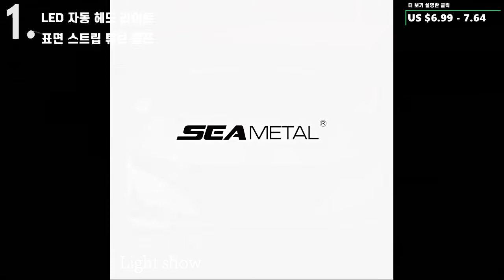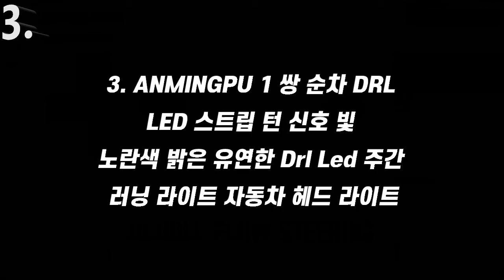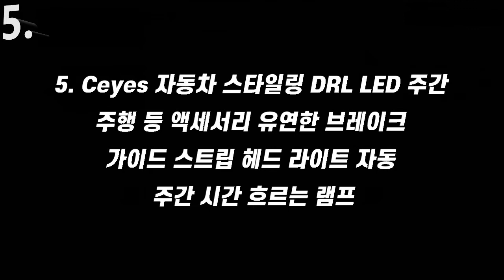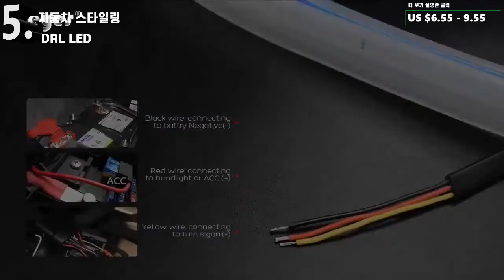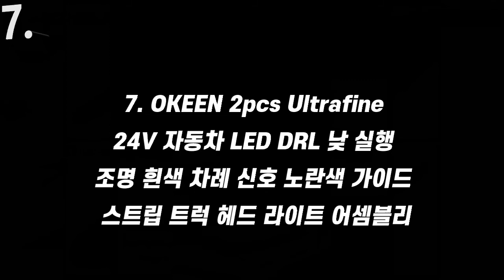헤드 라이트 차량용 트럭용 LED BARㅣ주간/야간ㅣ사고예방에 도움ㅣ밤에 멋으러운 고품격 차량 변신ㅣ방수기능 ㅣ알리익스프레스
자동차/트럭 헤드 라이트 LED BAR 입니다.(차량 고품격 인테리어)
주간 또는 야간에 멋으러운(고품격) LED 바/ 방수기능 제품입니다.

▼▼❤️▼▼ Aliexpress Link ▼▼❤️▼▼
        특집 | 베스트 전자기기 TOP 7

📌 무료배송
📌 75일 구매자 보호---결제 금액 환불 보증
📌 Free Return---15일 이내 조건 없는 반품

📌1. 자동차 Led 빛 스트립 듀얼 컬러 30/45/60cm DRL LED 자동
  헤드 라이트 표면 스트립 튜브 램프 주간 자동차 차례 신호 조명

📌2pcs LED DRL 자동차 주간 러닝 라이트 유연한 방수 스트립
    자동 헤드 라이트 화이트 턴 신호 노란색 브레이크 흐름 조명 12V
US $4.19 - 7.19 / 많음 (2 개)

📌3. ANMINGPU 1 쌍 순차 DRL LED 스트립 턴 신호 빛 노란색 밝은
    유연한 Drl Led 주간 러닝 라이트 자동차 헤드 라이트

📌4. 45cm 60cm DRL LED 주간 러닝 라이트 자동 흐르는 방향 신호 가이드 스트립 헤드 라이트 어셈블리 자동차 스타일링 액세서리

📌5. Ceyes 자동차 스타일링 DRL LED 주간 주행 등 액세서리 유연한
    브레이크 가이드 스트립 헤드 라이트 자동 주간 시간 흐르는 램프
US $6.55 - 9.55 / 많음 (2 개)

📌6. 1 조각 울트라 얇은 자동차 LED 주간 러닝 라이트 소프트 튜브 LED
   스트립 다채로운 물 라이트 가이드 자동차 라이트 스트립 라이트 스트립

📌7. OKEEN 2pcs Ultrafine 24V 자동차 LED DRL 낮 실행 조명 흰색 차례 신호 노란색 가이드 스트립 트럭 헤드 라이트 어셈블리
US $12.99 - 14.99 / 많음 (2 개)

1. 툴앤툴 무선 충전식 햄머드릴 TNT-REX18S
47,550원

2. 스위스밀리터리 4.8V 전동드릴 세트 SMT-480M
34,260원

3. 뉴썬 무선해머드릴 12V 리튬이온배터리 ENS-D1200
48,510원

4. 보쉬 가정용 전동 드라이버 IXO-Professional
39,900원

5. 보쉬 10.8V 무선 해머드릴 풀세트
151,400원

6. 스매쉬 18.5V 리튬이온 충전 햄머 전동드릴세트 SMH18LiK
45,760원

7. 스위스밀리터리 리튬이온 18V 전동 햄머 드릴 SML-1800M
148,000원

8.아임삭 임팩트 드라이버 18V AI618M3 + 배터리 5.0Ah 3p 세트
231,900원

9. 디월트 10.8V XR 충전 임팩 드릴 드라이버 + 컴포넌트 부품함 풀세트
295,000원

10. 디월트 18V 일자형 충전로타리햄머 DCH133N 베어툴
 (몸체+케이스) 충전함마드릴 충전햄머드릴
246,500원